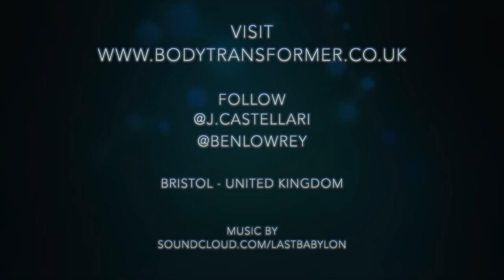Episode 5 - The Body Transformation Coach - Jada Castellari & Ben Lowrey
The Body Transformation Coach: Ben Lowrey's journey to his first natural bodybuilding show, coached by Jada Castellari.